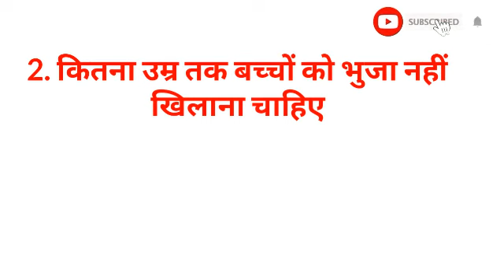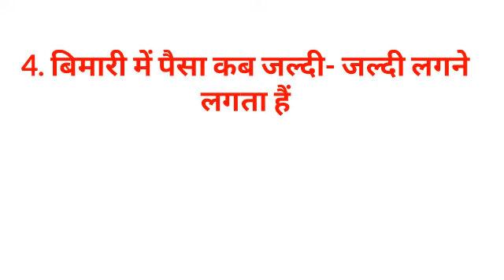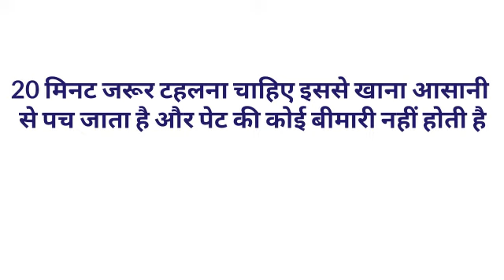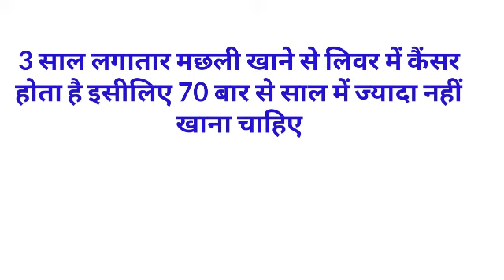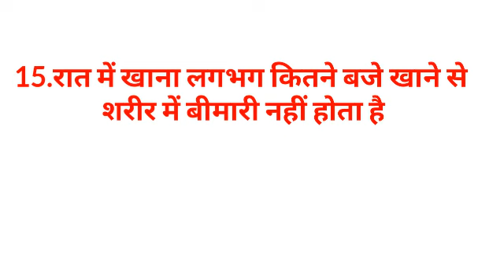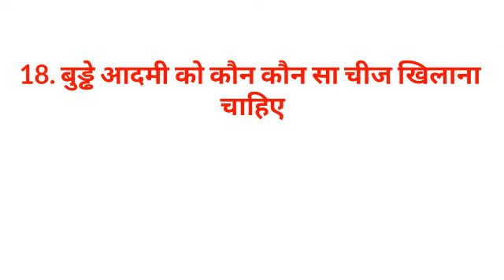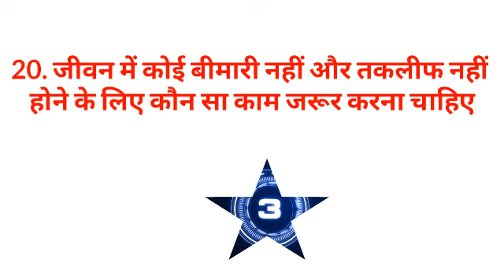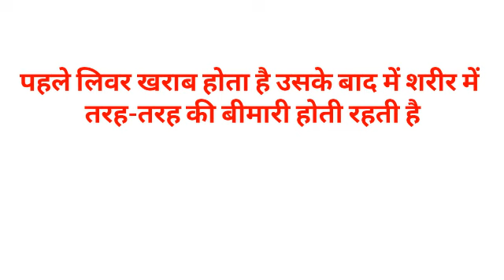Gk का 35 मजेदार सवाल || Gk Questions and Answers for competitive exams || interesting gk